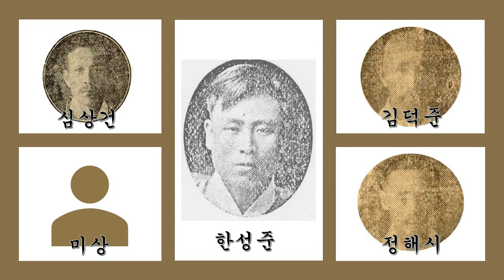1930년대 기악합주선집 11 상현 ㅡ 빅타 조선악단(심상건, 정해시, 김덕준, 한성준 외)